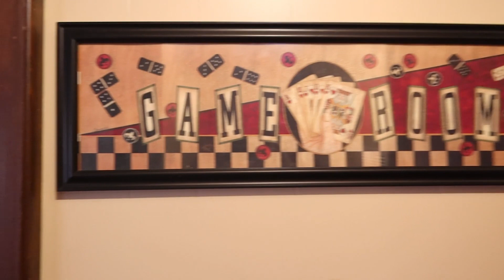❗BIRTHDAY VLOG❗ (Ft. My Clique)🎉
So my mom and I are now a whole year older! 🙏 And as I have a few other videos currently in the works, I really wanted to share our birthday weekend with you guys! Hope you guys enjoy this that was made with tons of love❤
P.s Halloween Videos Coming your way 👻
-XoXo Ashley

🎼Music Used🎼

Title: Nightfall- ROA
Genre & Mood- Dance & Electronic + Bright